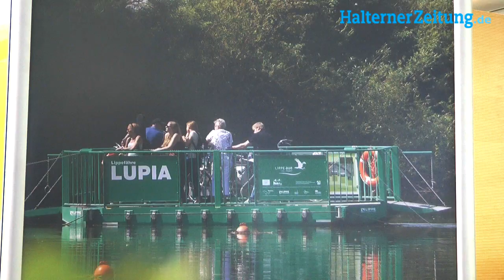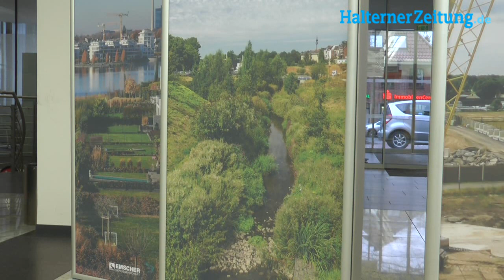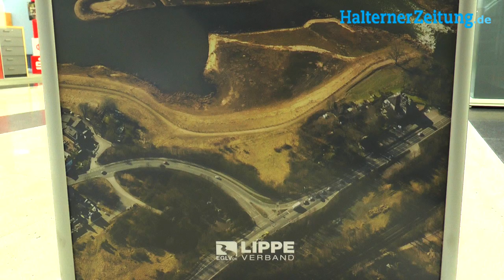Neue Ausstellung des Lippeverbandes in Haltern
Eine Wanderausstellung zur Geschichte und den Aufgaben des Lippeverbandes ist derzeit in der Sparkasse Haltern zu sehen.